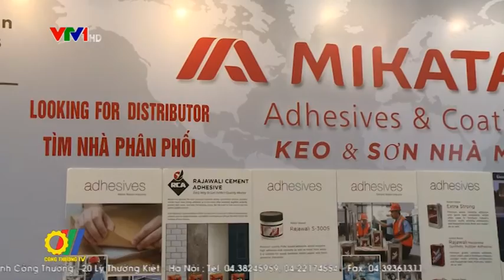Việt Nam - Indonesia đẩy mạnh hoạt động xúc tiến thương mại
Mối quan hệ giữa Việt Nam và Indonesia đã phát triển mạnh mẽ ngay từ những năm đầu hai nước thiết lập quan hệ ngoại giao. Các số liệu thống kê chính thức cho thấy, vốn đầu tư của Indonesia vào Việt Nam đầu thập niên 1990 tương đối lớn. Tại thời điểm đó, Indonesia thậm chí đứng thứ 5 trong danh sách các nhà đầu tư nước ngoài vào Việt Nam. Trong những năm gần đây, mặc dù thứ hạng về đầu tư của Indonesia tại Việt Nam có giảm so với một số quốc gia khác nhưng kim ngạch thương mại song phương lại tăng trưởng đều hằng năm và sắp tiệm cận mức 10 tỷ USD/năm...